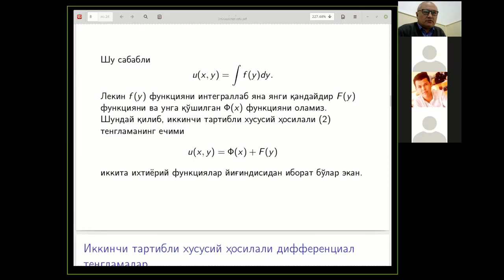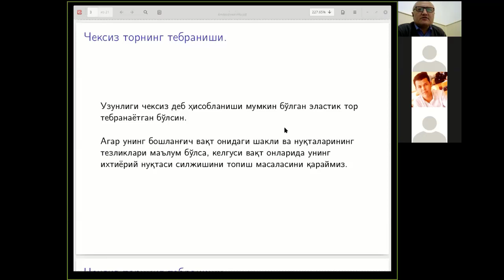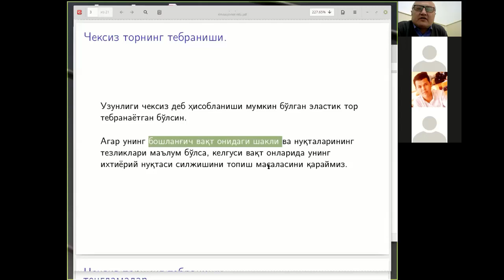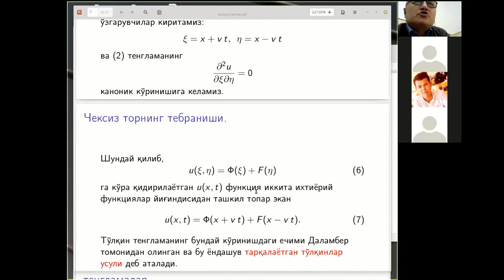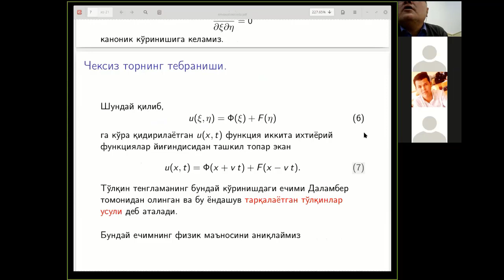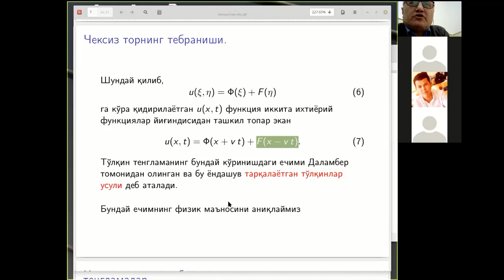M.Nishonov - Tarqalayotgan to`lqinlar usuli (1 - qism)